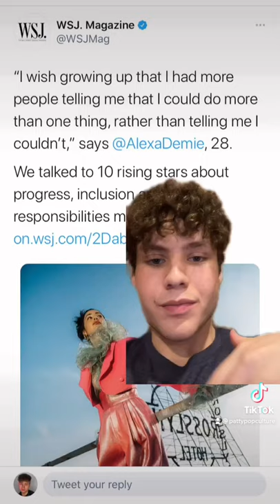Alexa Demie LYING about her age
This is a part of my “Celebrities Who We Dont Know How Old They Are” series